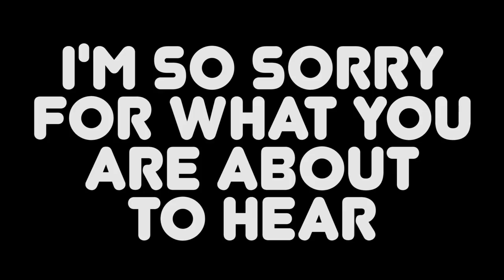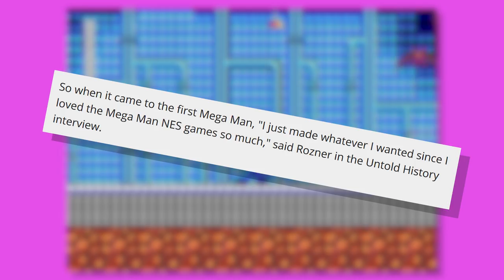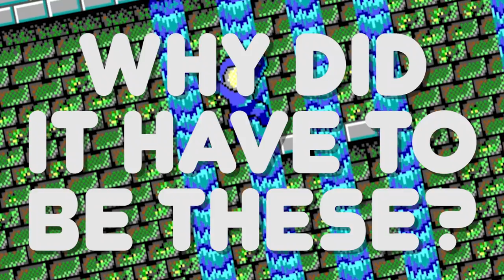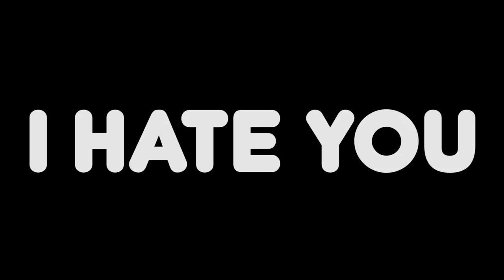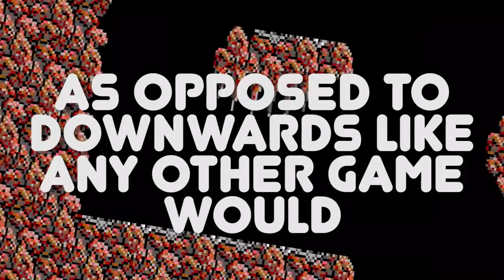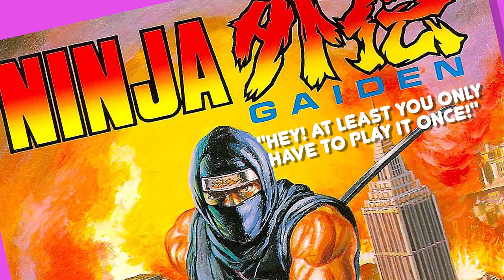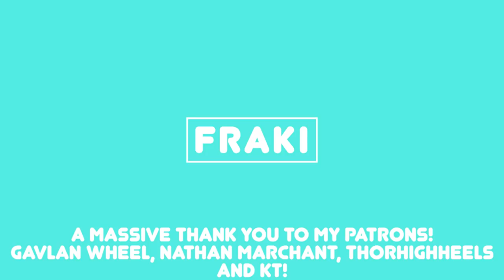A Look at Disastrous MS-DOS Ports of NES Classics! - Port Patrol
So yeah, this video basically went on for way longer than it should have but what'cha gonna do! Today we are taking a look at FOUR MS DOS ports of NES Classics and how they... How to put it nicely... Don't quite live up to the originals? Yeah, that'll do.